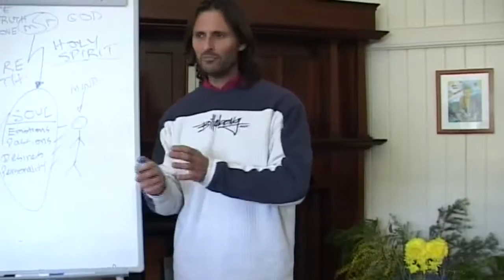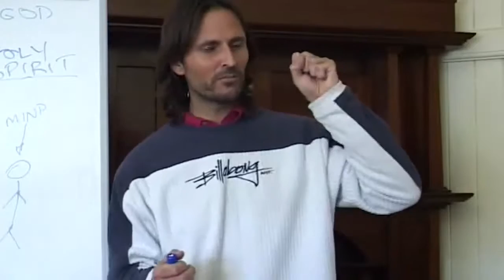☼ Do Loving Spirits Help Me Exercise My Free Will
20080810 General Discussion - The Oneness Blessing P1

Complete Video Uploaded on Apr 22, 2013

Discussion conducted in Brisbane, Queensland, Australia on 10th August 2008.

Part 1 of a 2 part discussion recorded in a private home where Jesus explains what is happening with the "Oneness Blessing", and discusses with the people present Divine Love in comparison to the "Oneness Blessing".